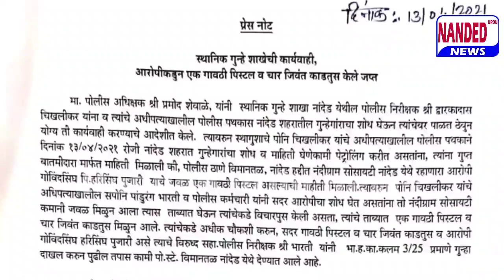Nanded Urdu News | Bulletin | Nonstop BreakingNews 13 April 2021